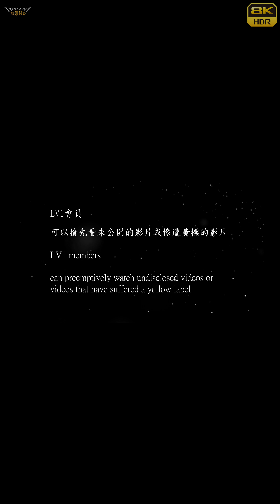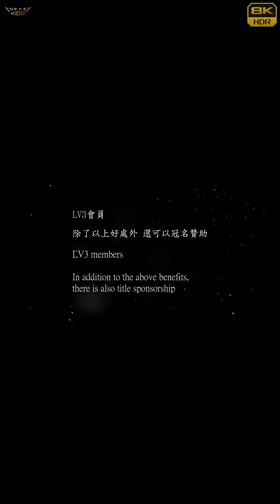【無限HD】棋棋 恩恩 滑滑 17(8K 60p)@油夠便宜【2022 全球百大舞團 The 100 Dancers】